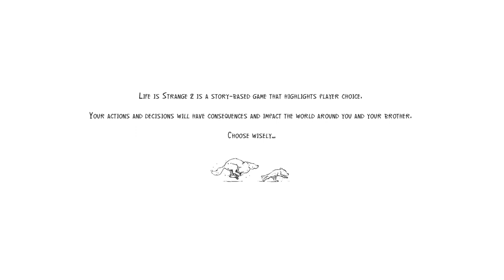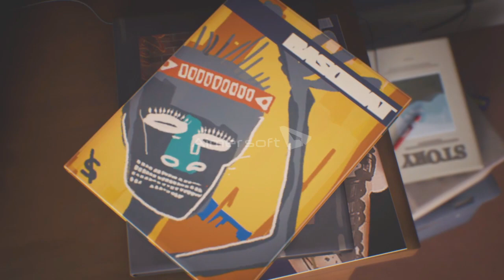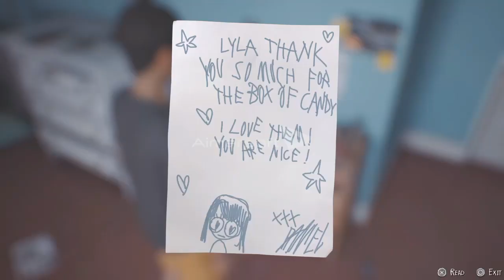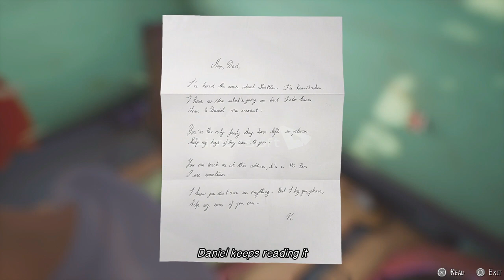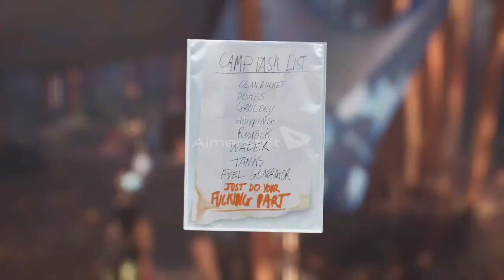Interacting with new friends Life is strange 2 #9